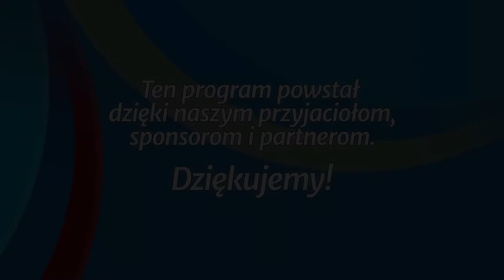Studium biblijne - 271 (10) (2016-06-04): Jezus w Jerozolimie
Studium biblijne lekcji Szkoły Sobotniej dla dorosłych (sezon 21) z 4 czerwca 2016 r., pt. „Jezus w Jerozolimie”. Na podstawie kwartalnika „Lekcje biblijne 2/2016”: Andy Nash, „Ewangelia Mateusza”.

STUDIUM BIEŻĄCEGO TYGODNIA: Za 9,9; Mt 21,1-46; Rz 4,13-16; Ap 14,7-12; Dz 6,7; Mt 22,1-15.

TEKST PRZEWODNI: „Czy nie czytaliście nigdy w Pismach: Kamień, który odrzucili budowniczowie, stał się kamieniem węgielnym; Pan to sprawił i to jest cudowne w oczach naszych?” (Mt 21,42).

W STUDIUM UDZIAŁ BIORĄ: Władysław Polok (prowadzący), Ewa Wareluk-Macios, Waldemar Kutrzeba, Waldemar Pieszka.